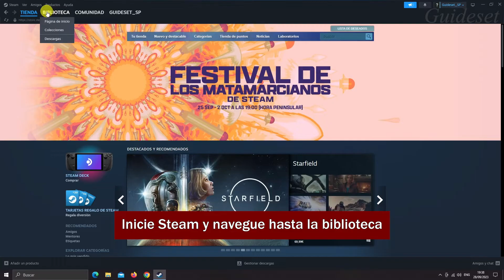Cómo Iniciar Juegos De Steam En Modo Ventana | Ejecute Juegos De Steam En Modo Ventana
En este vídeo, aprenderás cómo iniciar juegos de Steam en modo ventana paso a paso. Ejecutar juegos de Steam en modo ventana es muy fácil y puedes hacerlo fácilmente con este tutorial.